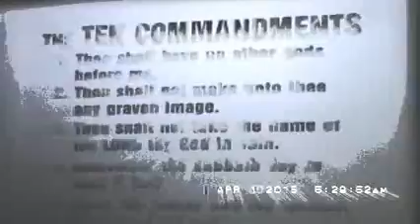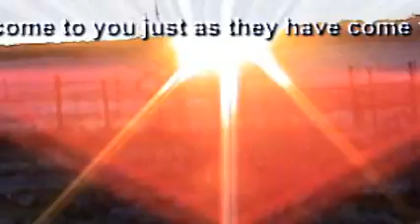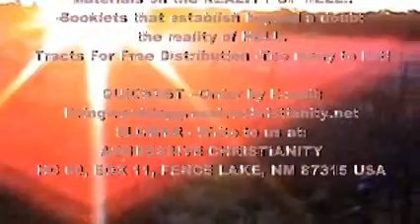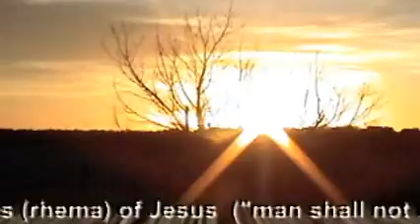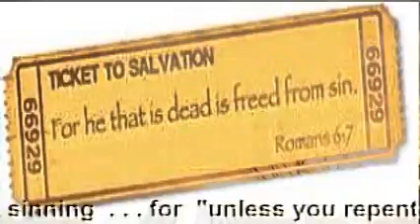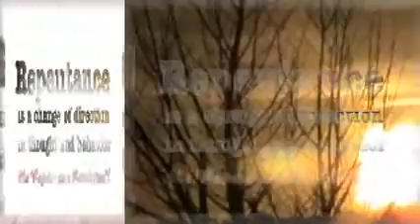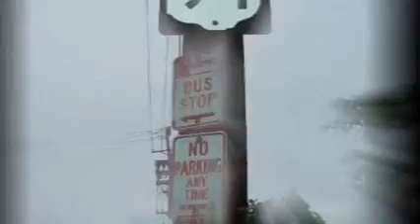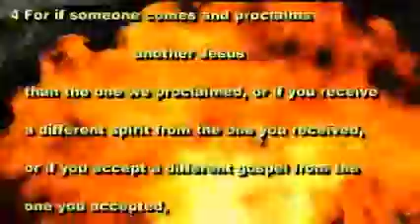Repentance Revolution Daily Word of the Spirit Apr 30 2015-Pt 1